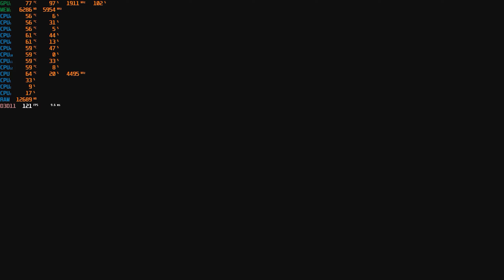Resident Evil 2 DEMO | PC Benchmark | 1440P and 4K MAXED OUT | GTX 1080Ti -- i7 8700k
This is a very short benchmark as I used my last 2 and a half minutes of the timer to make it. FYI I'm running this in DX11 mode as my original playthrough was in DX12 and it's definitely worse in terms of performance. All settings are turned on and maxed out and I switched between 1440p in the beginning to 4k towards the middle.

New PC Specs:
850w EPA Bronze PSU w/ Liquid Cooled Chassis
Intel Z370 Motherboard
Intel Core i7 8700k
32GB HyperX DDR4 XMP @2933MHz
NVIDIA GeForce GTX 1080 Ti
Killer Wireless 1535
512GB M.2 SSD | 2TB HDD

Display:
Acer Predator
XBU271HU 27” IPS 2560x1440 144Hz GSync

Peripherals:
Logitech C920
Logitech G903
Logitech G933
CORSAIR K70 RGB MK.2 Rapid Fire
Razer Kraken 7.1 V2